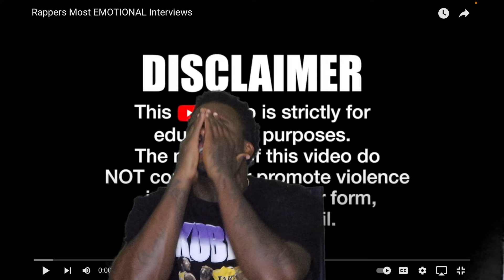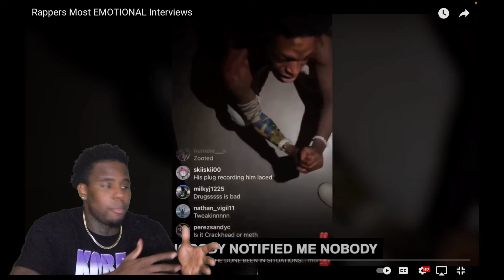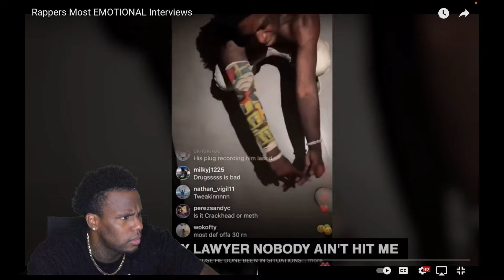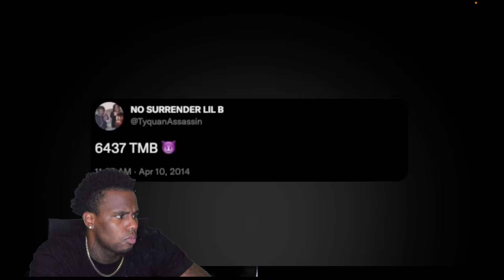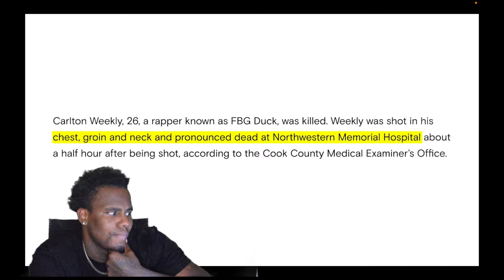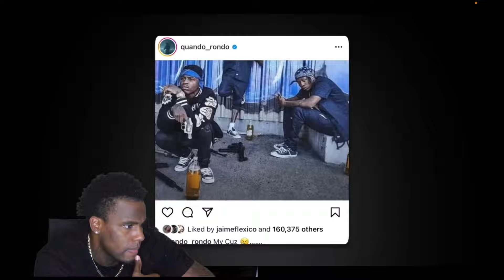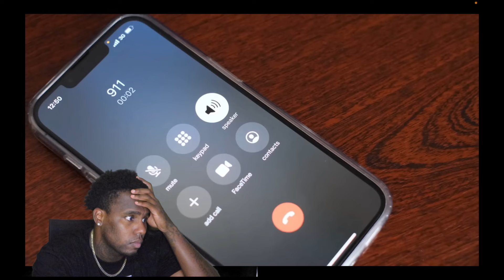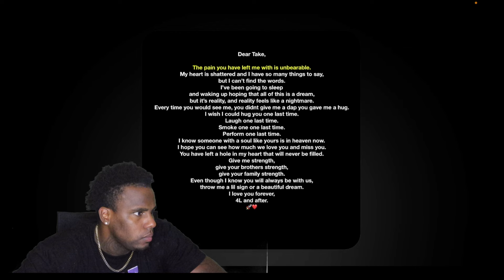RAPPERS MOST EMOTIONAL INTERVIEWS****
DREDAY_TV📲📲📲📲

N SUPPORT❤️❤️❤️

HOUSTON TX WE HERE TO STAY💯